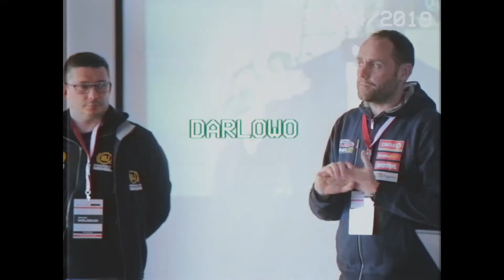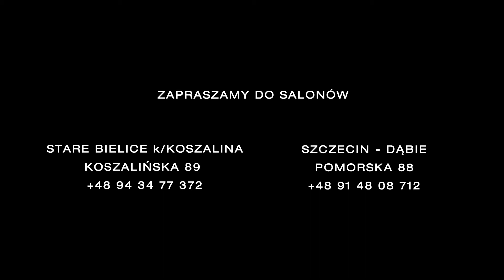Jazdy testowe - Mercedes Benz CLA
Jazdy testowe najnowszym modelem Mercedes-Benz CLA w Darłowie